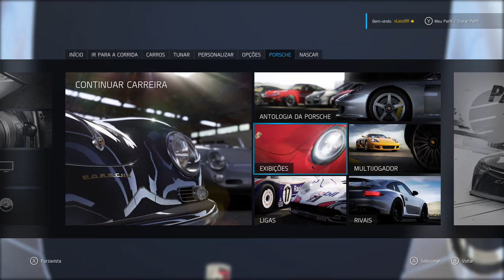LiveOne - Forza Motorsport 6 (em busca do 100%)